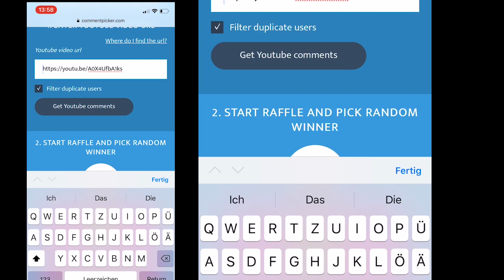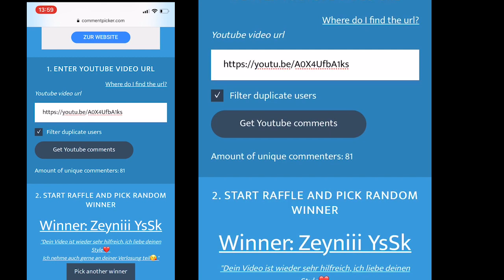Modanisa Try ON Haul | Sommer 2019 | Hijabflowers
Die Gewinnerin bitte bei mir melden 🎊

(ich trage Größe M)

(ich habe Größe 40 aber denke 38 würde besser passen)

(Größe 36)

(Größe 40)

(ich habe die Größe 40)

(schaut mal wie die Farbe auf dem Bild aussieht)